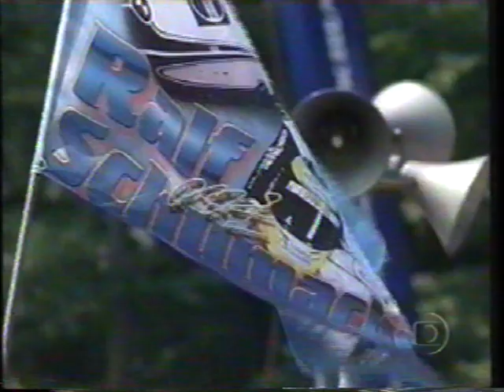F1 GP da Alemanha 2001 - Treino de sábado - Jornal Nacional 28/07/2001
Data: 28/07/2001
Local: Hockenheimring, Hockenheim - Alemanha
Pole-position: Juan Pablo Montoya(COL)/Williams-BMW